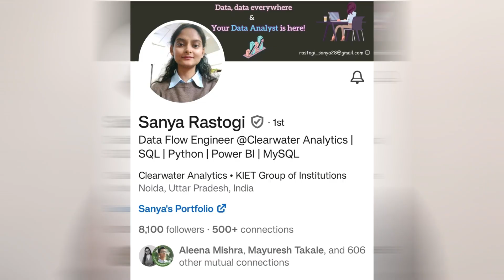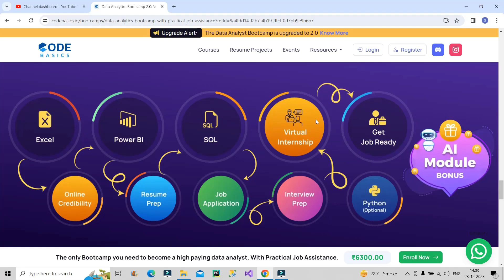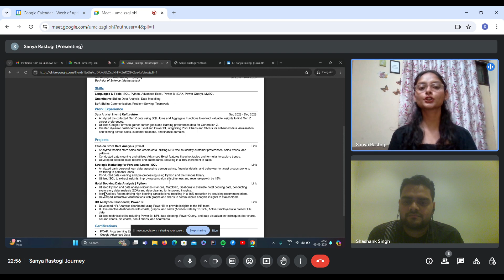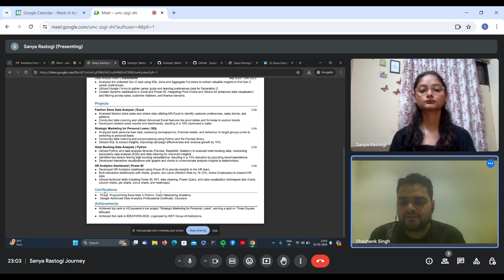How she got a job as a Fresher in Data Analytics | BSc. to Data Analyst😲